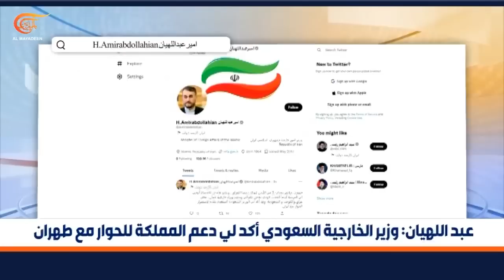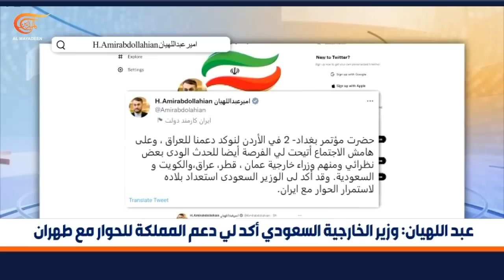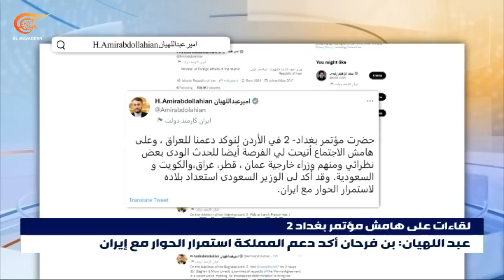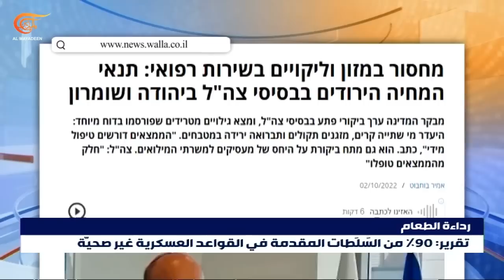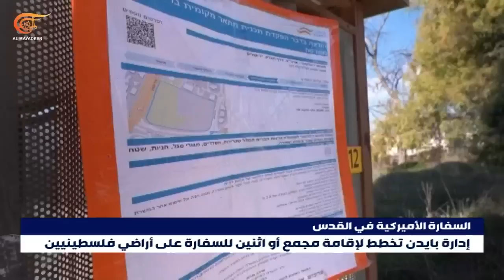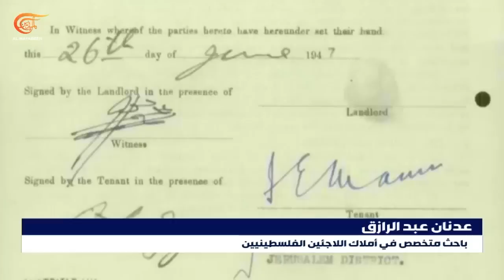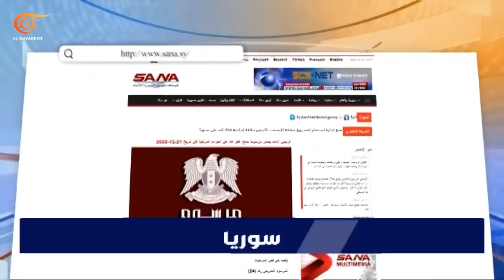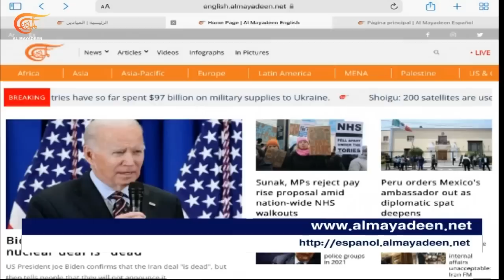نشرة الخامسة | 2022-12-21